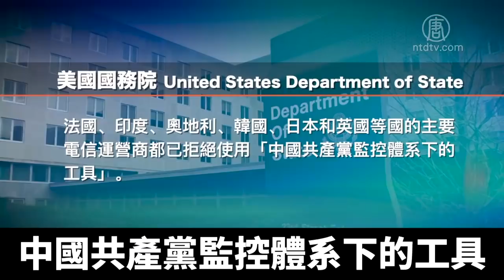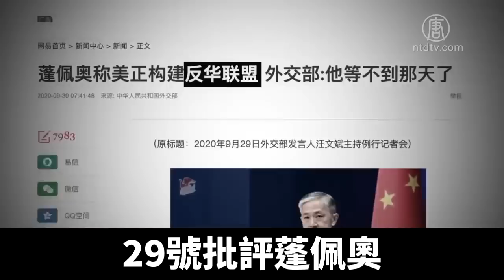蓬佩奧歐洲行 建立全球聯盟反擊中共｜@NTDAPTV ｜20201001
蓬佩奧歐洲行前他向媒體表示，美國正式結束了對中共的「綏靖」政策，正式展開圍剿中共的戰略，包括建立全球聯盟反擊中共。